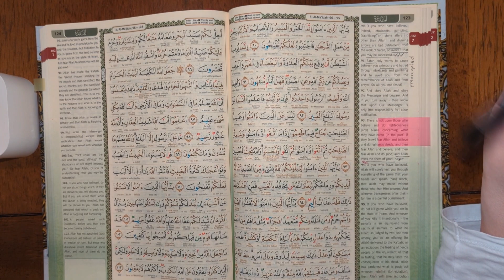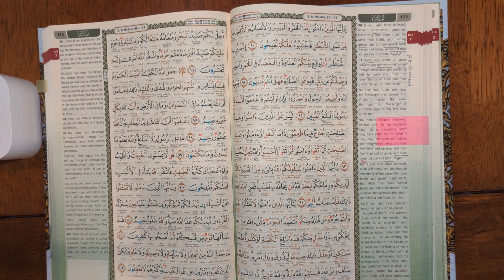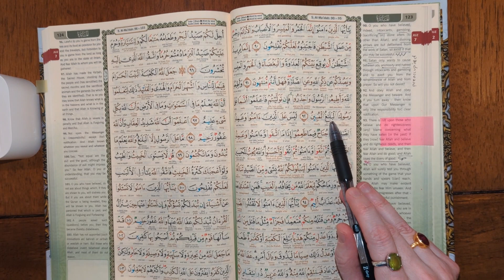Day 212 | The Quran Habit (5:90-92) avoid intoxicants and gambling 🥂🎲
Tonight I share about the harm of alcohol in particular, and how it might be treated.

It's worth noting that 1 in 8 American adults are alcoholic and that alcoholism is on the rise (The Washington Post, 2017).

According to a CNN article (2022), 1 in 5 US adults 20 to 49 die from excessive drinking. 🍻

Alcoholism is a disease, much like cancer. It impacts the brain 🧠 and may be hereditary. Recovering from it requires compassion, education, care, patience, and a support system.

Allah revealed the verses prohibiting it in stages. He gave us a gradual approach to treat it and it enabled the people living at the time of the Prophet (upon him peace) to successfully stop drinking.

Ultimately, we are 💯% responsible for our choices and actions. The Prophet was sent to show us the Straight Path, the Path to Felicity. But we must walk it.

Addiction in any form impacts everyone connected to the addict. Likewise, relying on dubious forms of divination (seeking Divine guidance) will also divert us.

The successful are sober. They know how to experience a natural high, and are a blessing to all those they meet. They are mindful of prayer, peaceful, calm, and amicable.

These verses teach us that Satan uses such amusements to preoccupy us and ensnare us.  It's interesting that Allah didn't shame or blame the believers who had indulged in these activities prior to its prohibition. Nor does He say they are people of bad character rather He points out that it's a temptation from the Tempter. Then asks: So will you not desist?

Kindly overlook my mistakes while reading tonight, and note that these are not tajweed tutorials. It's about drawing closer to Allah, engaging in His remembrance, and remaining purposeful! ✌🏻

Recite and ascend,
Your sister,
m

Don't forget to sign up for Productive Wisdom, a newsletter inspired by all things perennial, universal, holistic, productive, and fun❣️

Here are some of my favorite Arabic language learning resources.

📚 Books I've written and published: